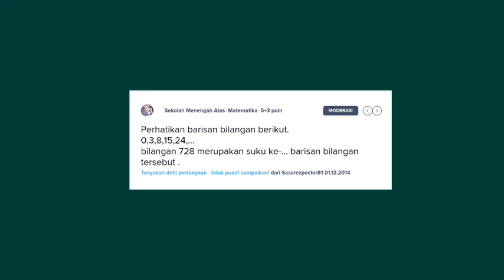0,3,8,15,24,... bilangan 728 merupakan suku ke-... barisan bilangan tersebut .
- Bentuk pertanyaan Perhatikan barisan bilangan berikut.
0,3,8,15,24,...
bilangan 728 merupakan suku ke-... barisan bilangan tersebut .